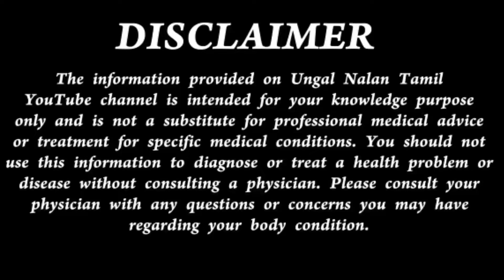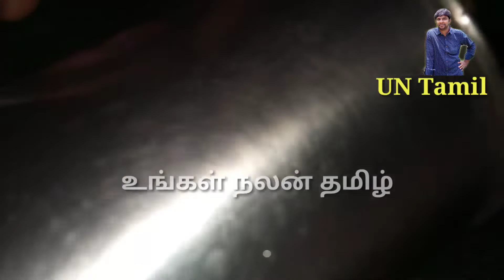நுணா பழசாறு இப்படி குடிச்சு பாருங்க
நுணா பழசாறு நோனி ஜூஸ் அதை பத்தி தான் அந்த வீடிய மருத்துவ குணங்களையும் எண்ணற்ற பழங்களையும் அதாவது வந்த நோயை போக்கவும் நோய் வராமல் இருப்பதற்கும் முழு பலன்களையும் சொல்லி இருக்கும் பார்த்து பயனடையுங்கள்